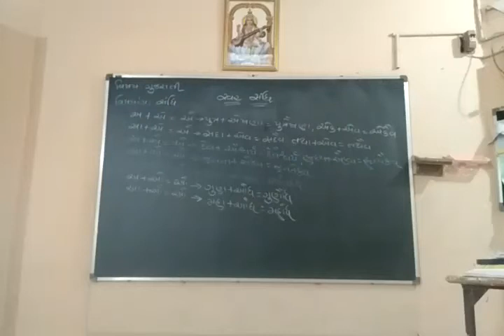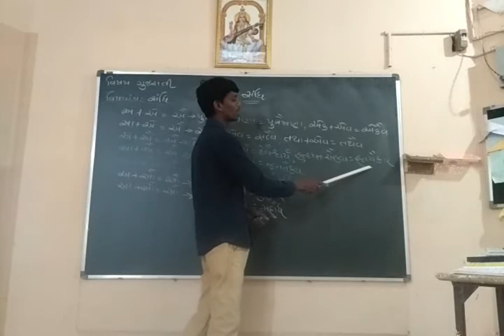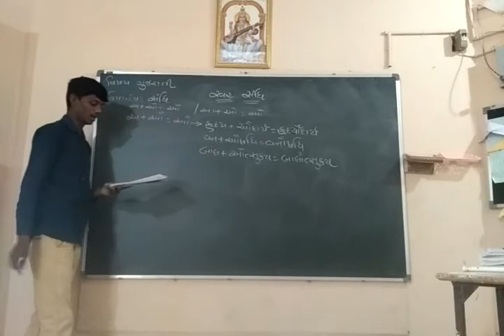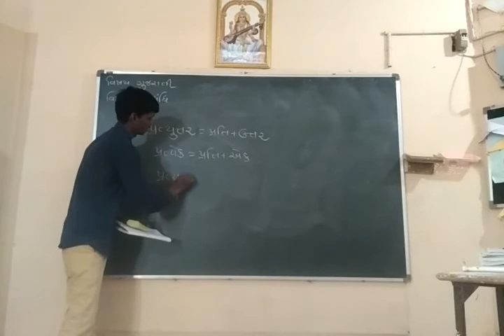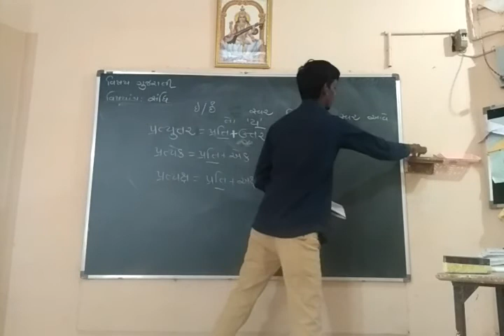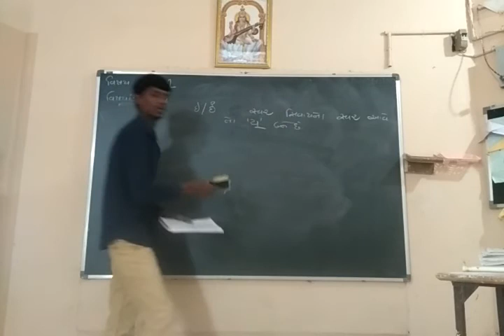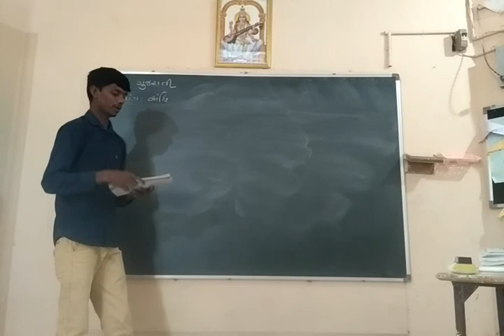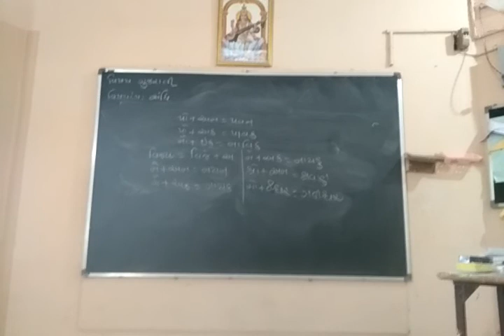Gujarati10 ll Svar Sandhi ગુજરાતી ll વ્યાકરણ ll સંધિ ll સ્વર_સંધિ(ભાગ3) Gujarati ll Vyakaran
ગુજરાતી ll વ્યાકરણ ll સંધિ ll સ્વર_સંધિ(ભાગ3) Gujarati ll Vyakaran ll Sandhi (Bhag3)